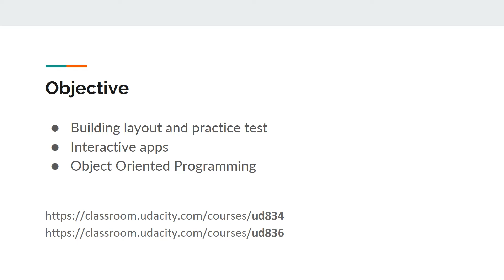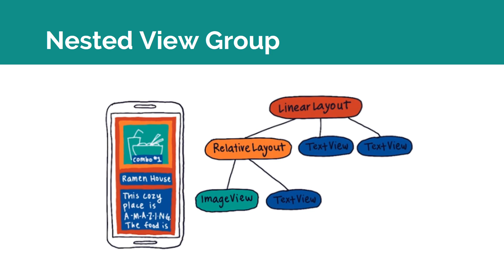IAK Android Beginner First Meeting